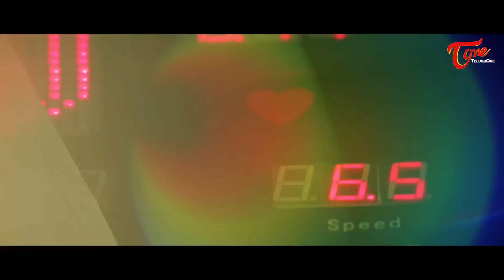Cinema Choopistha Mava Movie || Pilli Kalla Papa Song Trailer || Raj Tarun, Avika Gor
Watch Cinema Choopistha Mava Movie Pilli Kalla Papa Song Trailer/Teaser, Casting : Raj Tarun, Avika Gor, directed by Trinadharao Nakkina

Movie : Cinema Choopistha Mava
Staring : Raj Tarun , Avika Gor.
Music Composed by : Sekhar Chandra
Directed by : Trinadharao Nakkina
Produced by : Bekkam Venugopal.